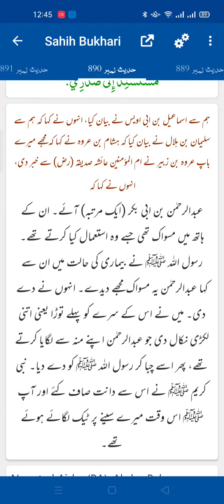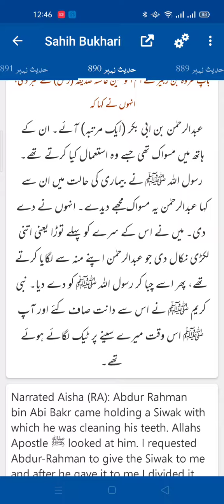Use Miswak other Person دوسرے شخص کی مسواک استعمال کرنا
صحیح البخاری شریف کی حدیث نمبر 890